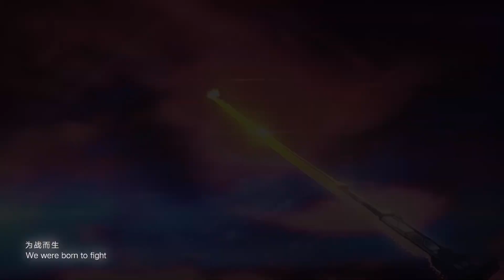[MV] Tower of Fantasy《幻塔》– SALVATION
Production: Richard Ludlow
Composer: Obadiah Brown-Beach
Lyricist/Singing: Cristina Valenzuela
Vocal producer: Kylen Deporter